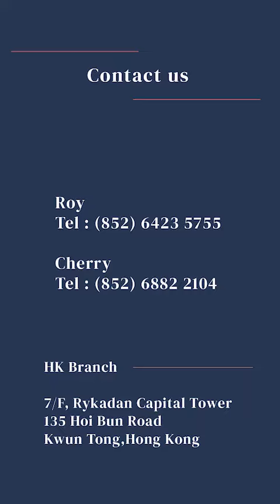【🇬🇧 西倫敦 Ealing 鐵路站別墅 TwentyThreeWest 現場獨家直擊】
西倫敦 Ealing 鐵路站別墅 TwentyThreeWest 銷情熾熱，由 Hamptons YW「全港獨家發售」，上週末舉辦的展銷會更取得成功 !

四房別墅現已售罄，僅餘三房單位可供選擇，售價由 £102萬起連私人花園，市場反應熱烈 !  而英國當地亦將於明天 (2022年9月24日) 正式發售，市場唯一，全球同步，把握現時英鎊低水優勢，立即向我們了解詳情。